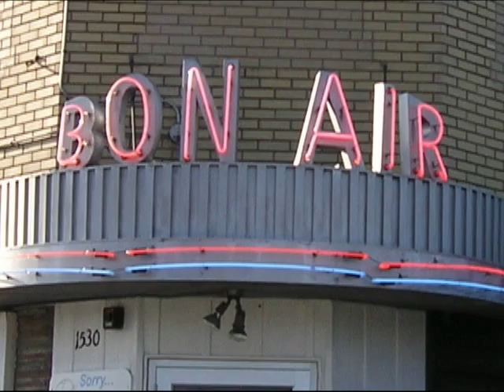Fast Eddies Bon Aire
A visit to Fast Eddie's Bon Aire in Alton, IL. This was in July 2009. I did not make the video until today (Feb 2, 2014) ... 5 years later.